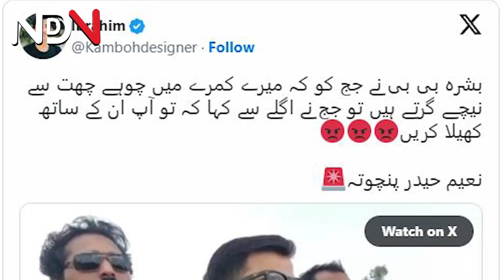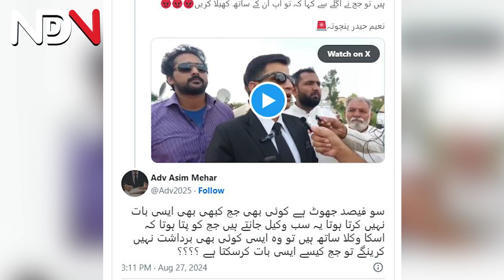Rats in Bushra Bibi's Jail Cell | Judge Reply To Bushra Bibi | Adiala Jail Latest News | Imran Khan